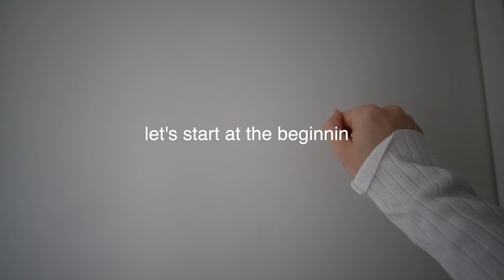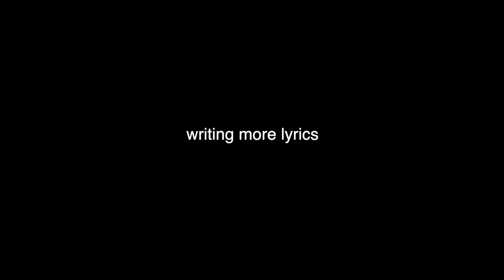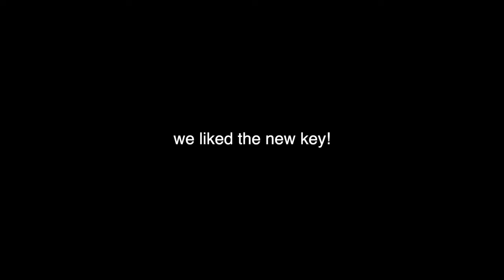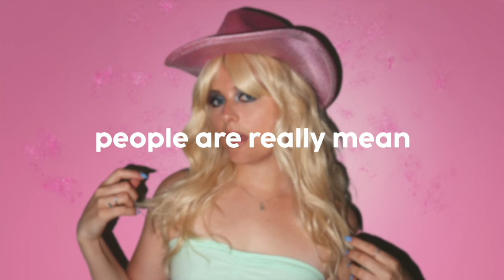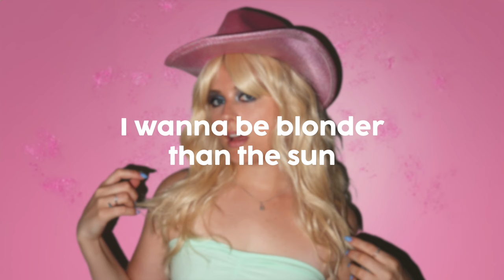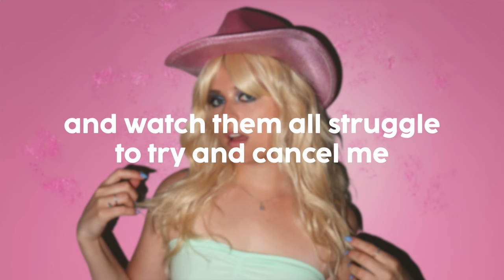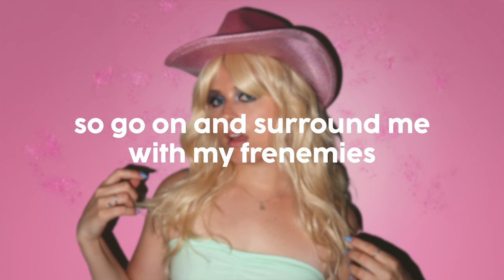making a song about Trisha Paytas from scratch (yes I AM mentally stable, thanks for asking)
*STREAM TRISHA PAYTAS HERE:*

Coming tomorrow (will link here when it's up)

✲ Amazon storefront

✲ What's your actual name: Harriet
✲ Where did "scrivspo" come from: it's a nickname based off my surname!
✲ How old are you: 27 (I'm a '96 bby and I'm an Aries if ur curious)
✲ Where do you live: Melbourne, Australia
✲ When did you start your channel: during lockdown in 2020
✲ Where did "spicy beans" come from: Idk, I've always said it and now it's the name of our cute lil community!! How cute!

✲ Main camera
✲ Wide angle lens
✲ Small vlogging camera
✲ Microphone: Rode Video Mic (shotgun)

✲ Uber Eats ($10 off your first order): eats-harriets3